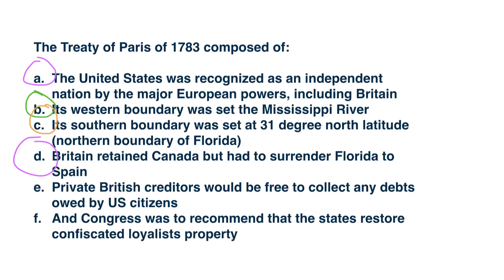History of the US I 2 2